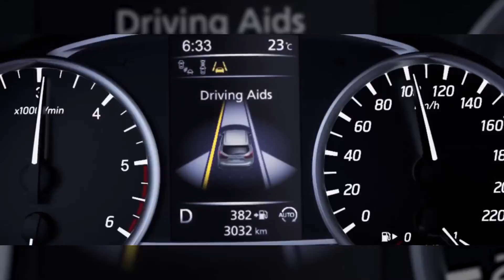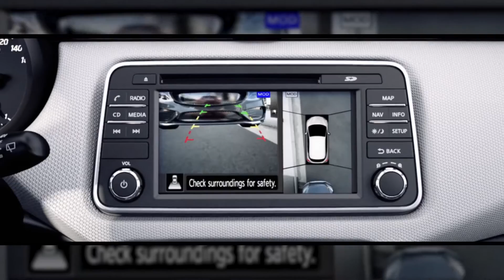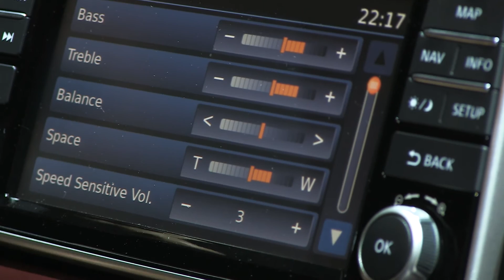Paríž 2016: Nissan Micra